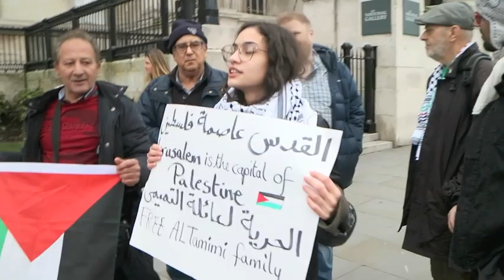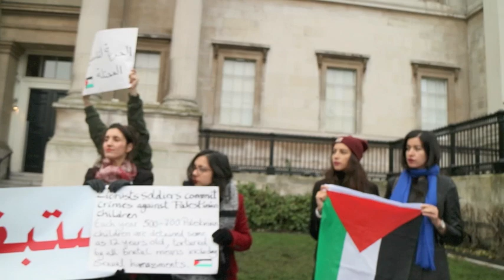Ahed Tamimi London Solidarity protest.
Ahed Tamimi London Solidarity protest. 23rd December 2017.